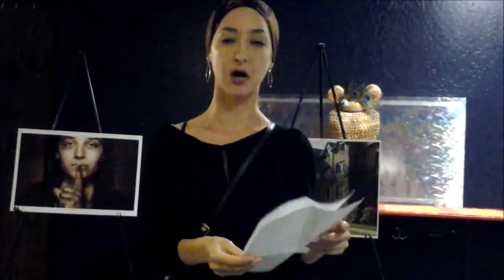Keynote Poets Friday Round Table Isabel Ward Jacquelyn Howard Leo Hickman